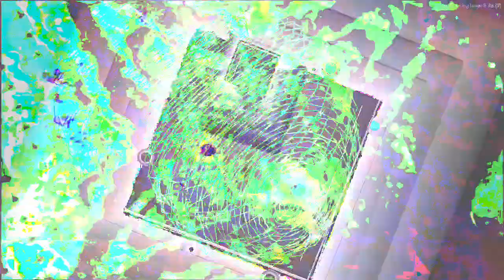[EPILEPSY WARNING] Movie 23 03 07 02h01m15s